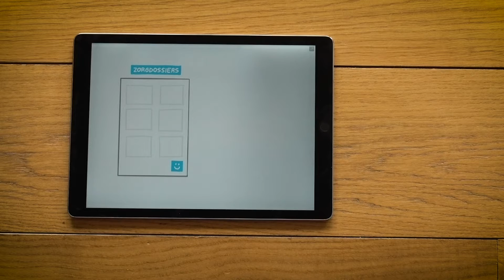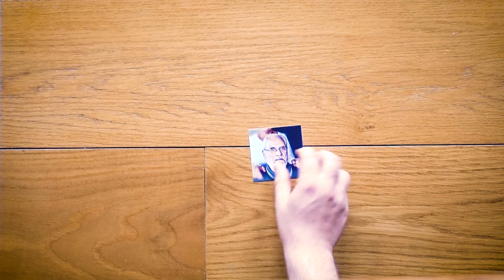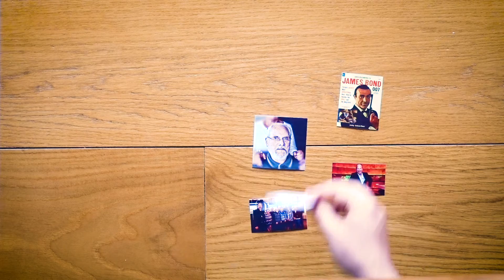Hier is... Soulcenter!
Sooloe? Sauwlo? So-ulo?!
We hadden duidelijk een nieuwe naam nodig.

En de nieuwe naam – Soulcenter – is getest en goedgekeurd door Josée, de oma van oprichter Frederik.

Bij deze nieuwe naam hoor ook een nieuwe visie.
Meer info op onze website.